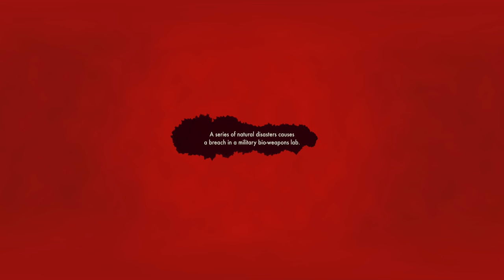PSYCHO CITY, 360° VR VIdeo. Directed by Robert J. Sexton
Not for the squeamish of the pure of heart.

VR HEADSET, EARPHONES AND KNOWLEDGE OF PROPER USE NEEDED

"PSYCHO CITY, TX. is the best VR horror experience we have ever seen." - Famous Monsters of Filmland

"(Robert Sexton) Ushers heavy metal into the age of Virtual Reality." - THE WALL STREET JOURNAL

“PSYCHO CITY, TX. is the ‘Great Train Robbery,” of Virtual Reality.” - VR Cinemateque

Courtesy of Nuclear Blast Records

Download the free Hollywood Asylum app that contains the horror short, PSYCHO CITY, TX.